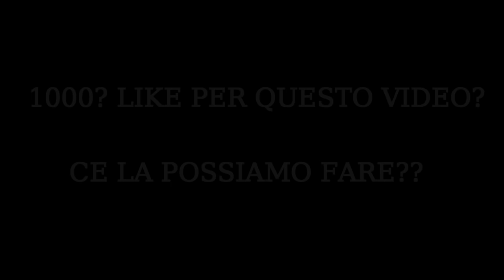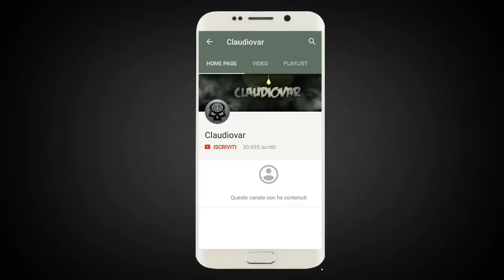5 Misteriose Creature Scoperte dopo uno Tsunami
TOP 5 Misteriose Creature Marine Scoperte dopo uno Tsunami.

● Server Teamspeak: ts.virtualico.eu